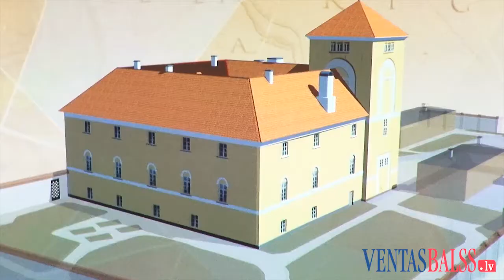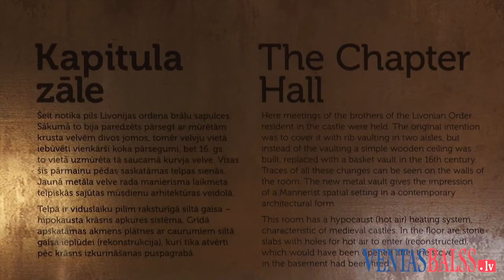Ventspils Livonijas ordeņa pils ir atjaunota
Viena no skaistākajām dāvanām Pilsētas svētkos ir atjaunotās Livonijas ordeņa pils otrā stāva telpas un jaunā ekspozīcija ar krāšņu interjeru un daudziem vēsturiskiem atsegumiem.